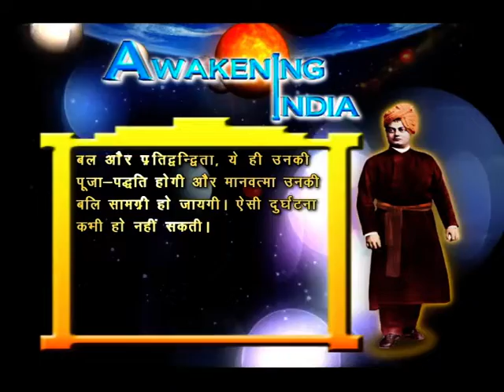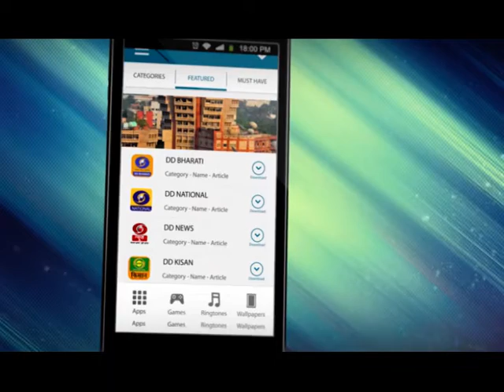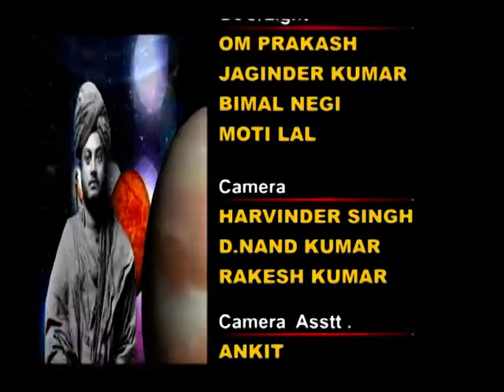Awakening India - EP # 68